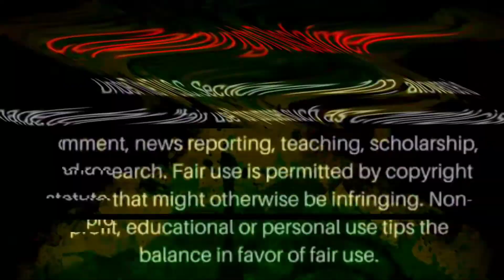FANTAN MOJAH APOLOGISE TO JUNIOR GONG MOTHER CINDY BREALSPEARE AFTER HIS MUTA RANT /Only1Empo